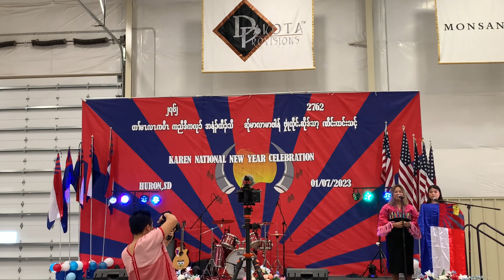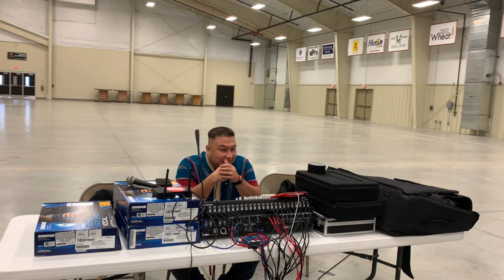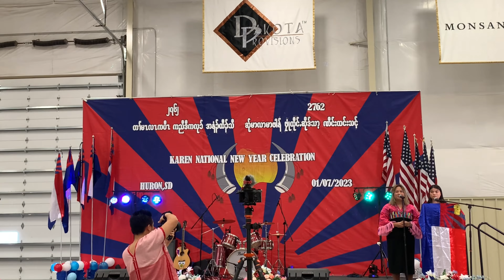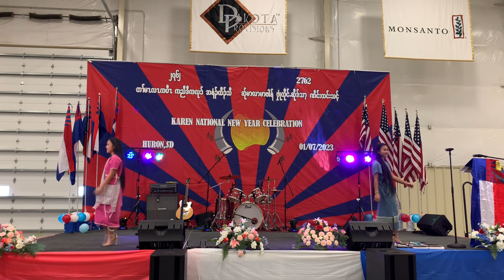1/7/2023 new year Huron SD Thank you for join with us.